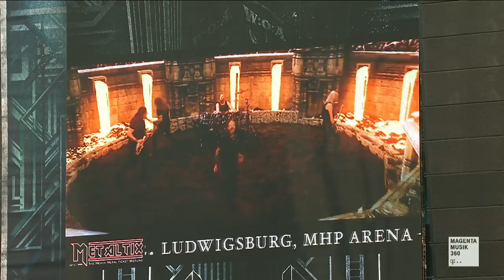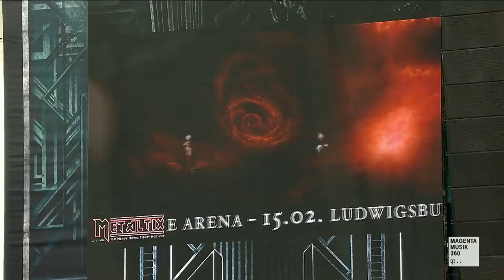HammerFall - Live Wacken 2019 (Full Show HD)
Setlist:
00:00:00 Intro "Dominion" (First projection of the new videoclip)
00:05:08 01. Legion
00:10:21 02. Hammer High
00:15:01 03. Renegade
00:20:20 04. Riders Of The Storm
00:25:25 05. Blood Bound
00:30:20 06. Any Means Necessary
00:33:59 07. Hector's Hymn
00:40:38 08. One Against The World
00:44:38 09. Last Man Standing
00:52:05 10. Let The Hammer Fall
00:57:54 11. ('HammerFolk' acoustic medley)
01:02:19 12. Game Of Thrones: Main Title (Ramin Djawadi cover)
01:07:14 13. (We Make) Sweden Rock
01:12:52 14. Hearts On Fire